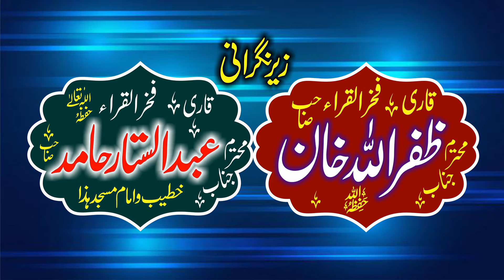Molana Qari Asif Nazeer Muhammadi Topic Waldain Ki Nafarmani Karne Wale Ki Saza | maa baap ki shan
Molana Qari Asif Nazeer Muhammadi Topic Waldain Ki Nafarmani Karne Wale Ki Saza | Latest Bayan 2024 Qari Asif Nazeer Muhammadi
Molana Asif Nazeer Muhammadi waldain ki nafarmani ka bayan
maa baap ki shan Emotional Bayan Maa baap ki Shan 2024